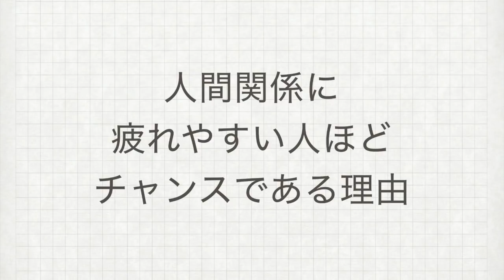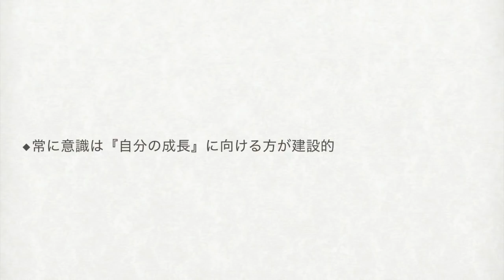人間関係に疲れやすい人ほど『チャンス』である理由とは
2つのポイントとは何なのか・・・？

◆公開講座

【関連ワード】
人間関係　人間関係に疲れた　疲れやすい
人付き合い　コミュニケーション　コミュ力　ストレス
人付き合いが苦手　人といると疲れる
対人関係　悩み　疲れる　チャンス　考え方